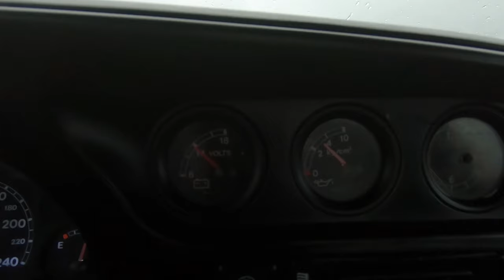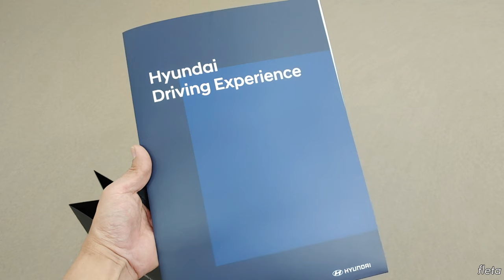HMG LEVEL 3 벨로스터N DCT Hyundai Driving Experience 서킷입문 프로그램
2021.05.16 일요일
벨로스터N DCT
HMG DRIVING EXPERIENCE LEVEL3
인스트럭터 리드 및 팔로우 서킷 주행
( 빗길이라 리드주행만 진행하였습니다 )

00:00 ~ 서킷 라이센스
01:10 ~ 슬라럼/언밸런스 슬라럼
02:32 ~ 카빙코스 설명
05:42 ~ 카빙코스 실습
07:52 ~ 모터카나 주행
09:42 ~ 빗길 코스주행
10:22 ~ 인스트럭터 리드 서킷주행
13:57 ~ 인스트럭터 리드 주행

인스트럭터 : 앤드류김 ( 김재원 )